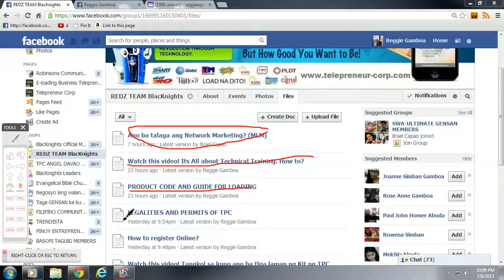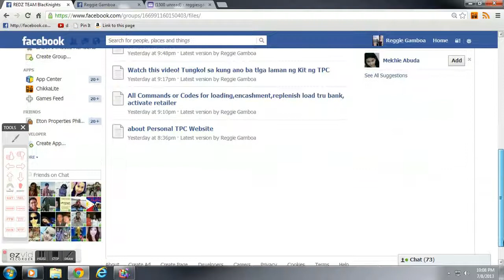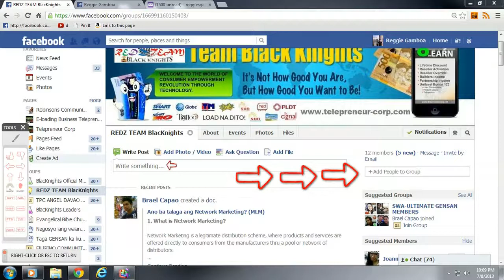tuturial redz team blacknights